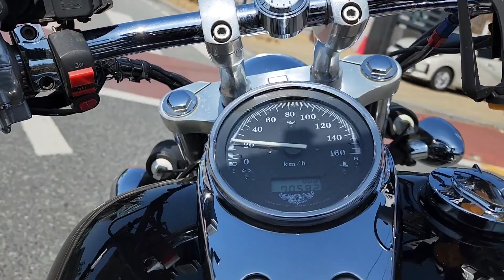대청호 라이딩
2022년 3월 28일 촬영
벗꽃 대청호도 추후 업로드 예정.